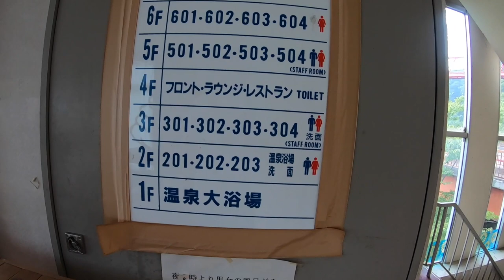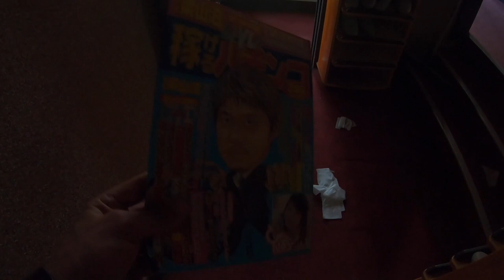Inside Abandoned Lakeside Hotel in Japan 🇯🇵 廃墟ホテル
Welcome to Day 1 Episode 2 of my 2020 Summer Vacation Road Trip around northern Japan. This summer I only got one week off for my break, so I decided to hit the road and drive north through Tohoku Japan. I packed up the car with my camping gear and hit the road. I don't have a destination in sight, I just want to drive up the Japan Sea coastline and head north as far as possible. My goal is to make it to Aomori, but we'll see. I'm going to stay off the highway and use only the local roads, cutting through small towns and villages along the way. Join me on this road trip adventure through northern Japan.

Traveling north through Minakami, Gunma, I passed this creepy abandoned hotel and had to turn around and check it out. The front door was left open so, I went and explored...

This video is just part of my summer vacation in Japan. To check out the first half of today's video click here.

Selamat datang di Hari 1 Episode 2 dari Perjalanan Liburan Musim Panas 2020 saya di sekitar Jepang utara. Musim panas ini saya hanya mendapat libur satu minggu, jadi saya memutuskan untuk pergi ke jalan dan berkendara ke utara melalui Tohoku Jepang. Saya mengemasi mobil dengan peralatan berkemah saya dan pergi ke jalan. Saya tidak memiliki tujuan yang terlihat, saya hanya ingin berkendara ke garis pantai Laut Jepang dan menuju utara sejauh mungkin. Tujuan saya adalah untuk sampai ke Aomori, tapi kita lihat saja. Saya akan menjauhi jalan raya dan hanya menggunakan jalan lokal, memotong kota-kota kecil dan desa-desa di sepanjang jalan. Bergabunglah dengan saya dalam petualangan perjalanan darat ini melalui Jepang utara.